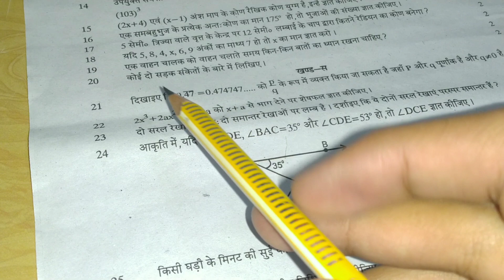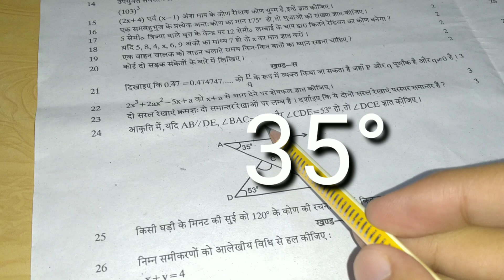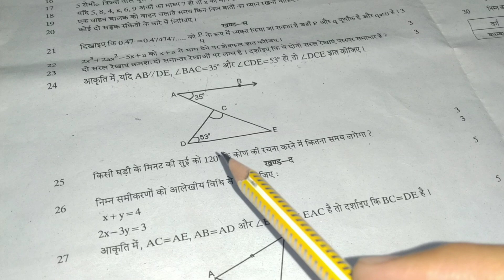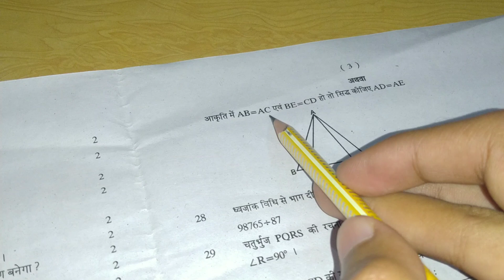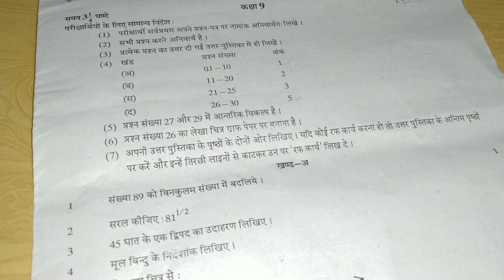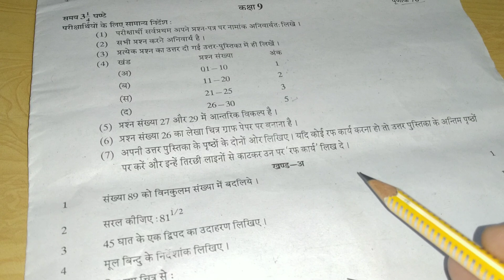9th class maths paper 2019 | 9th class maths half year paper 2019(part-3)